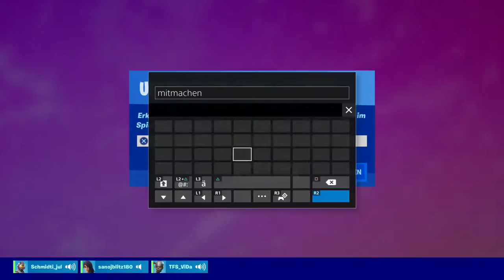Chillig zocken ihr könnt mitspielen